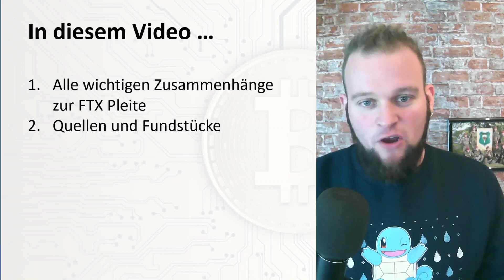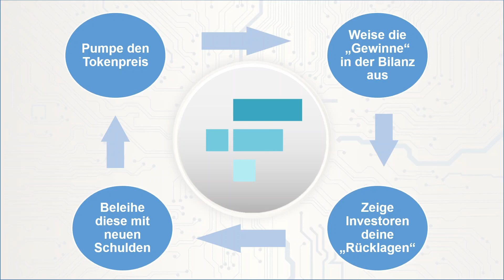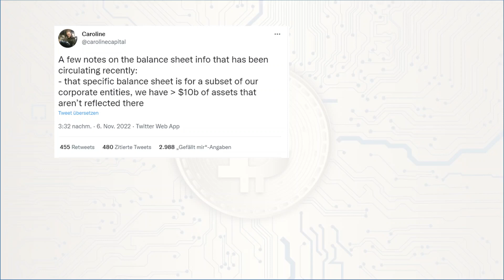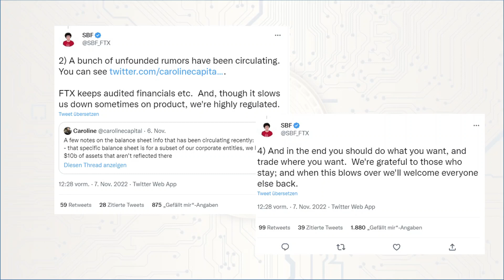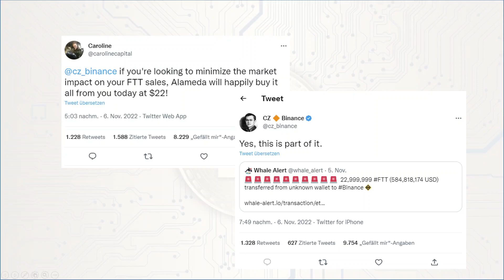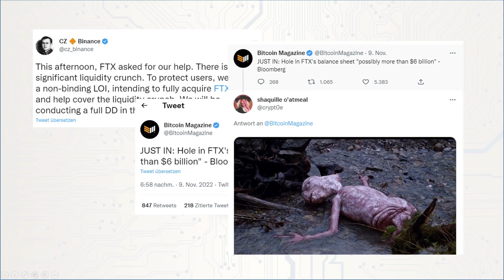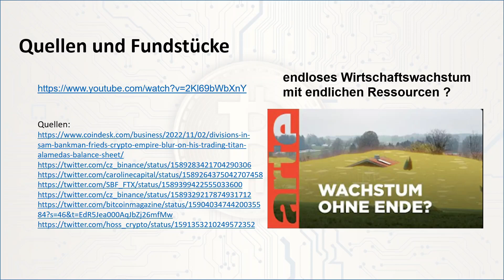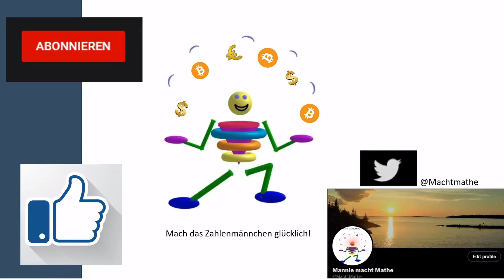FTX HACK - SBF auf der Flucht! - WARNUNG!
Infos zum FTX Hack. Was Hat Binance mit der Pleite zu tun. Warnung! Besucht die FTX Website nicht mehr und deinstalliert die Apps. In diesem Video schauen wir auf die Zusammenhänge des Krypto Chrash und erläutern die zeitliche Abfolge der Geschehnisse.

Gerade jetzt in der Krise und im Bärenmarkt sind solche Pleiten allerdings auch wichtig um den Markt zu bereinigen.

Allgemeine Quellen, die wir oft nutzen aber nicht unbedingt speziell in diesem Video benutzt worden sind:

Der Inhalt dieses Videos dient ausschließlich der Darstellung der persönlichen Meinung des Sprechers, der eigenen Interpretationen von Modellen und der allgemeinen Information über das Thema Investment, Finanzen und Bitcoin.
Diese Informationen und Inhalte können und sollen eine individuelle Beratung durch hierfür qualifizierte Personen nicht ersetzen.
Sie stellen keine Anlageberatung oder Kaufempfehlung dar.
Der Sprecher ist selber in Bitcoin investiert und damit voreingenommen.

Zeitstempel:
0:00 Intro und Begrüßung
1:10 Einführung in die Beteiligten
2:35 FTT und die Bilanzen
3:44 CZ und Binance droppen News
5:22 CZ lehnt Angebot von Alameda ab
6:21 Bankrun auf FTX
7:18 Rettung durch Binance?
8:01 Binance steigt aus
8:40 FTX Hack!
10:38 Fundstück und Outro